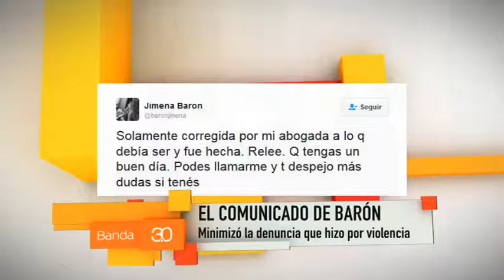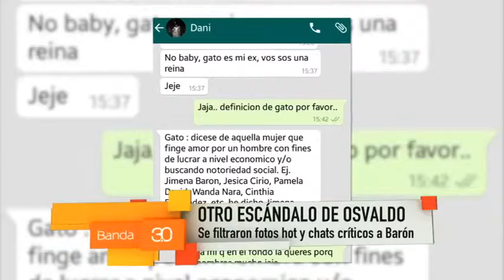LAS NOTICIAS DE TOMMY REYNOLDS 12 05 P1